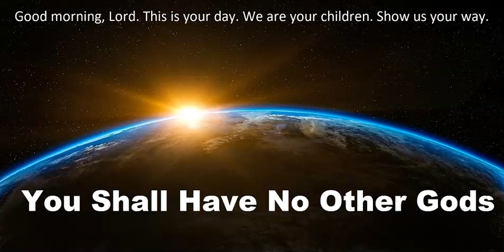106 - You Shall Have No Other Gods - Exodus 20